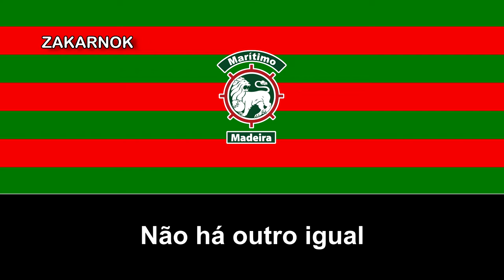Himno del CS Marítimo (Hino do CS Marítimo)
Página oficial del club:
OBSERVACIONES:

El himno fue adoptado en 1955.
El Club Sport Marítimo es un club deportivo portugués con sede en Funchal, Madeira. Fue oficialmente fundado el 20 de septiembre de 1910 como club de fútbol, su sección más representativa en la actualidad, y juega en la Primera División de Portugal.

El Marítimo cuenta en su palmarés con decenas de títulos regionales de Madeira y un torneo nacional, el Campeonato de Portugal de 1926 de momento. Por razones logísticas no pudo ingresar en el sistema de ligas portugués hasta 1973, consiguiendo debutar en Primera División en la temporada 1977/78. Desde 1985/86 se ha mantenido en la élite de forma ininterrumpida.

Además del fútbol, cuenta con una decena de secciones entre las cuales destacan el voleibol, balonmano, baloncesto, atletismo y hockey sobre patines.